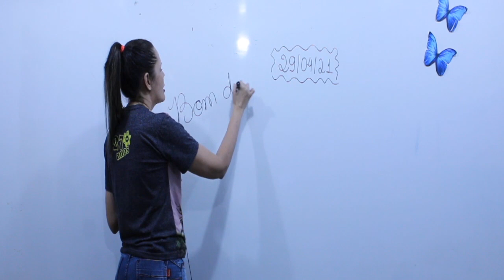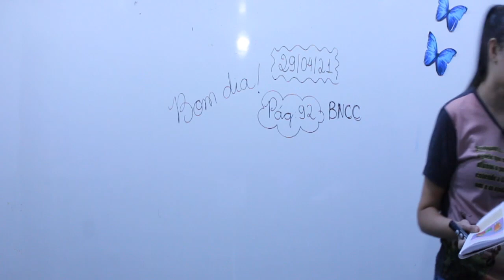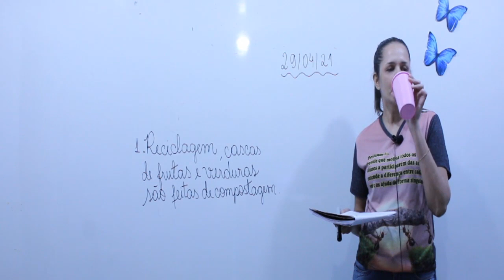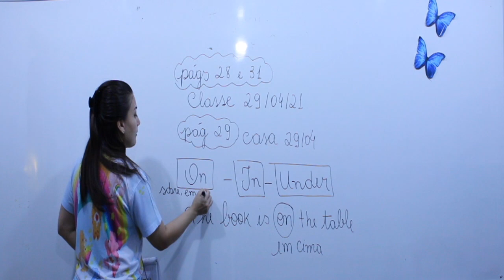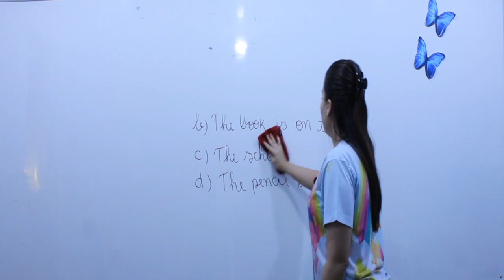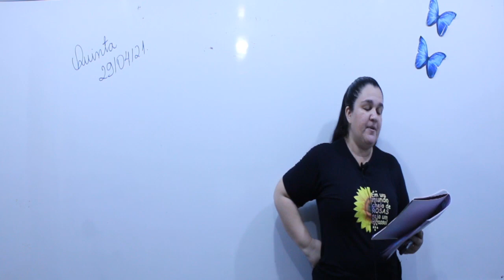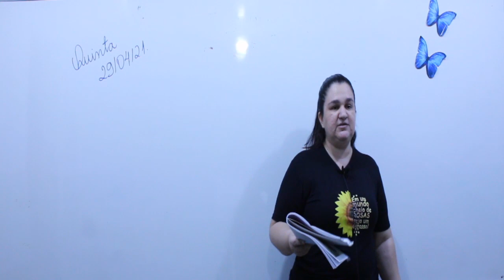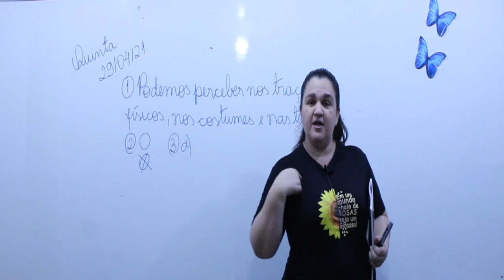Aula 5º - 29/04